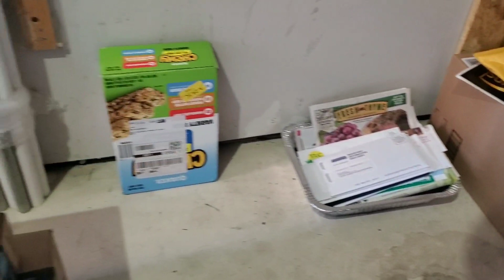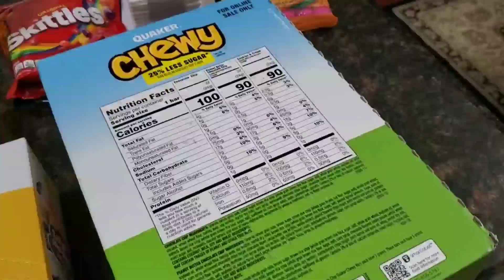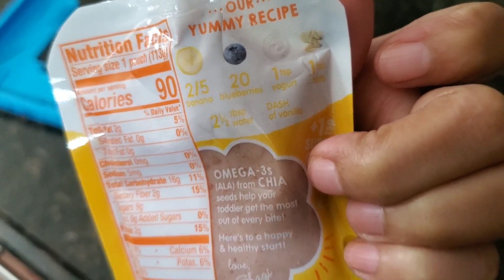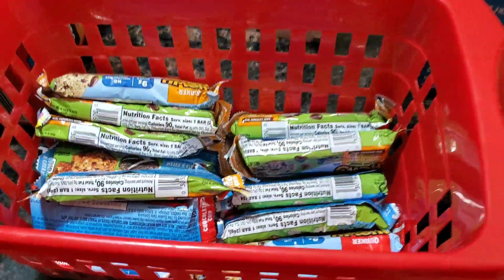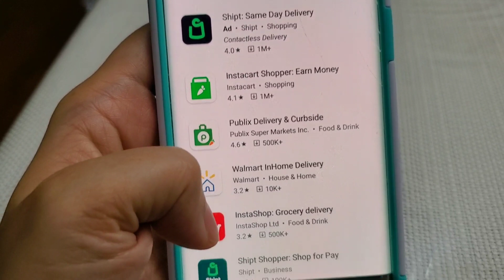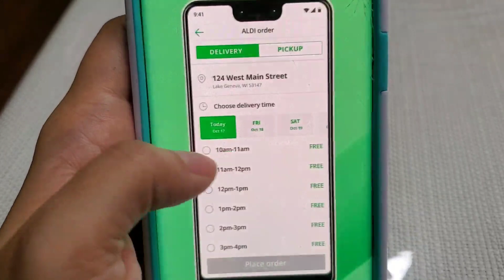কিভাবে সবজি এবং বাইরে থেকে আসা প্যাকেজ জীবাণুমুক্ত করছি|How To DISINFECT Grocery and Packages